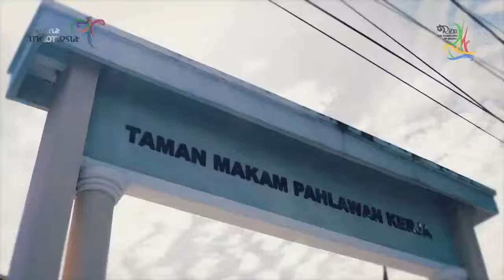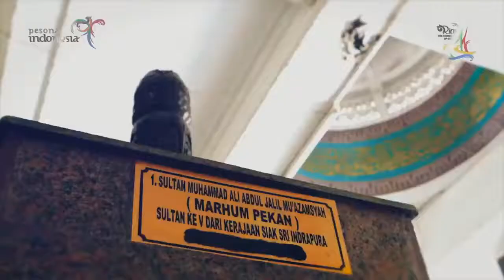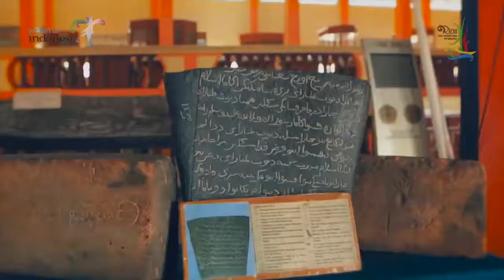Wisata di Kota Bertuah Pekanbaru - Berandanya Riau - Disparkraft Riau